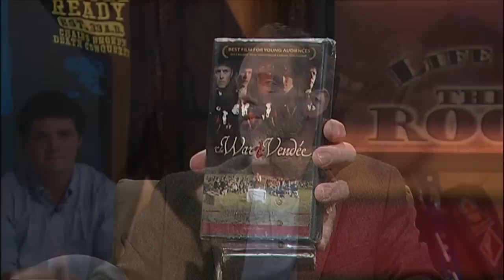Life on the Rock - JIM MORLINO, KATHLEEN AND BRIAN MURPHY AND PAUL RIELLY- 2014-1-8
Fr. Mark and Doug welcomes director Jim Morlino and actors from the film, "The War of the Vendee", a story of people who defended their faith against the French Revolution.